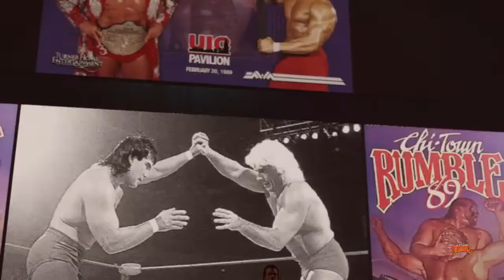NWA Chi-Town Rumble 1989 (Match 3) JackVictory/PaulEDangerously/RandyRose v JimCornette/MidnightExpr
The stars of the NWA come together once more in Chicago, where wrestlers from across the nation battle it out.  NWA Chi-Town Rumble is a decent event held in 1989, just prior to the WCW switch-over.  See all the wrestlers, all the matches*, the FULL EVENT!!!  (*with adjustments)  See the whole thing recreated and re-matched, and enjoy it all over again, for the first time.